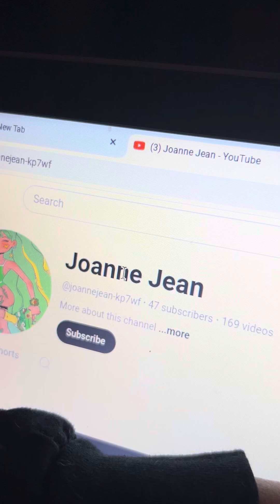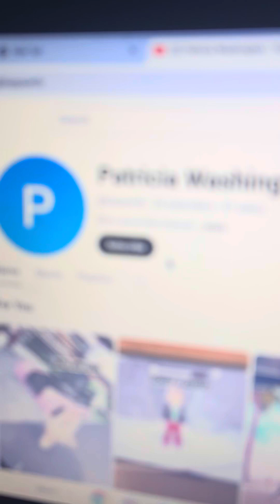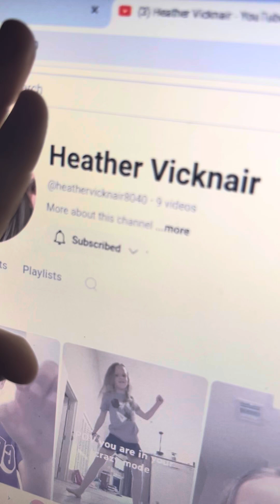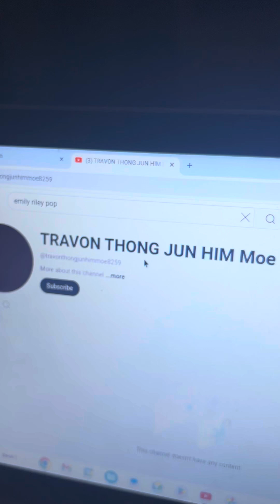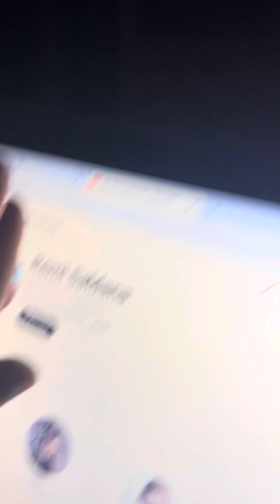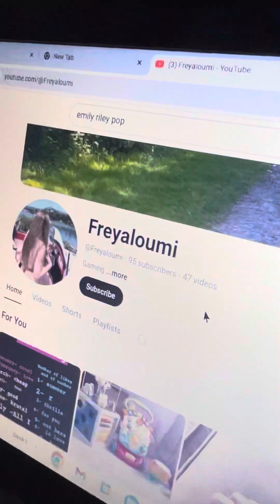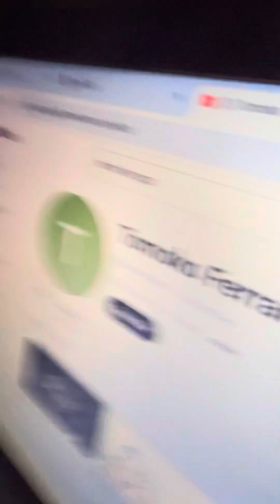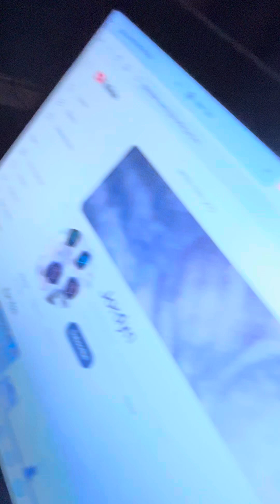￼ Shout Out Two Are Friends